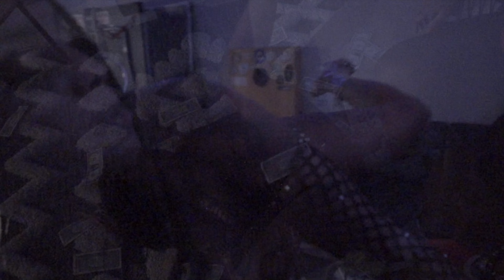Tina Watson 31st Birthday Party